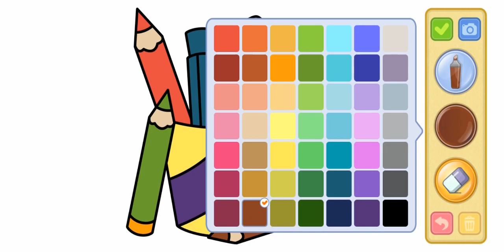Kids' Coloring Corner: Pages to Spark Imagination 🔸🌟